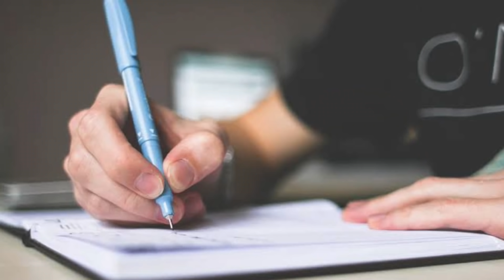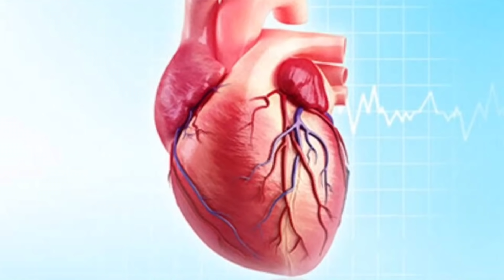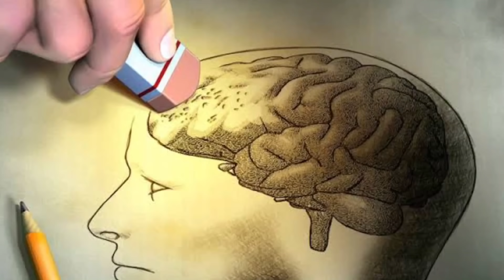Top 10 Wedding Songs | Diljit Dosanjh | Gurdas Maan | Top 10 punjabi Songs |Top 10 hit Sardar's Take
Weddings and punjabi music are closely interlinked to each other. Over the years we have seen some of the great songs which were just made to celebrate this cultural union of two souls. In this video, I have tried to list 10 of those songs without which no wedding would be called a wedding!

top 10 wedding songs | songs for weddings | punjabi songs for weddings | best punjabi wedding songs | sardar's take on wedding music | best songs for weddings | munda aapne viah de vich nachda fire balkar sidhu | alrhaan kuaariyan diljit dosanjh | manke gurdas maan | nachi jo saade naal hans raj hans | jaago harbhajan mann sudesh kumari | boliyan satwinder bitti | lehnga sheesheya wala kulwinder dhillon boliyaan | aaja nach naviye bharjayiye simar kaur | mehndi song | banere hilde diljit dosanjh gidha | battua bhupinder gill miss neelam | marriage songs | best marriage song | best wedding couple songs |

Musician: LiQWYD

Musician : ASHUTOSH